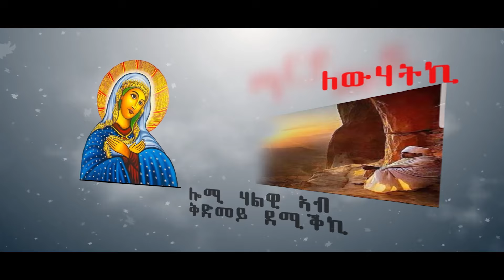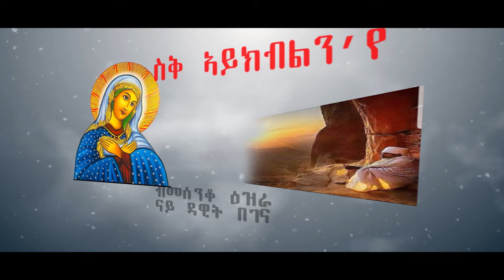"ትምክሕቲ ቅዱሳን" ብ' ዘማሪ ሚልዮን ወልዱ. NewEritreanOrthodoxMezmur 2024 |TMKHTI QDUSAN| BY ZEMARI MILION WELDU